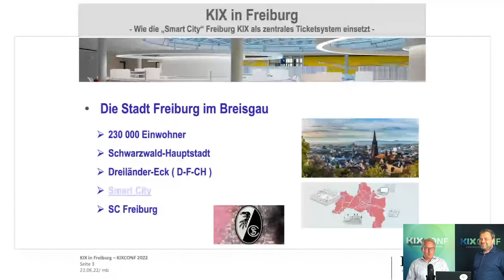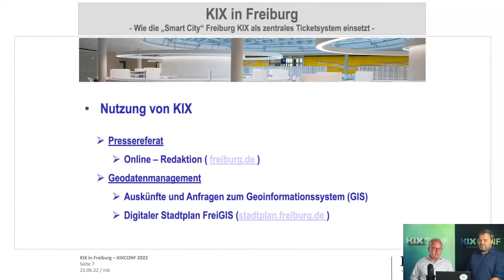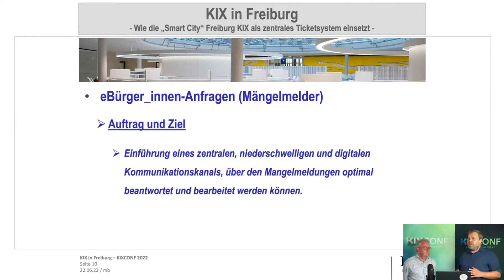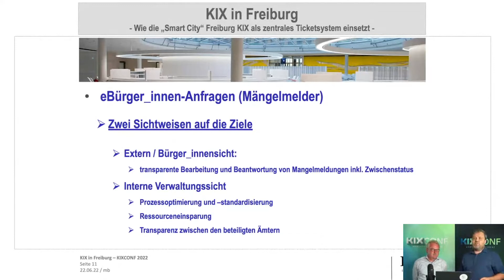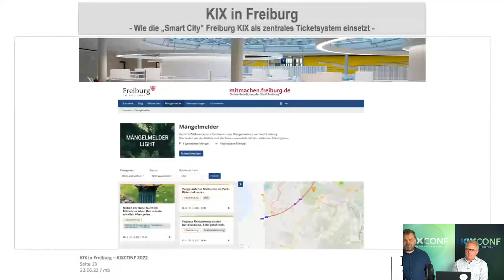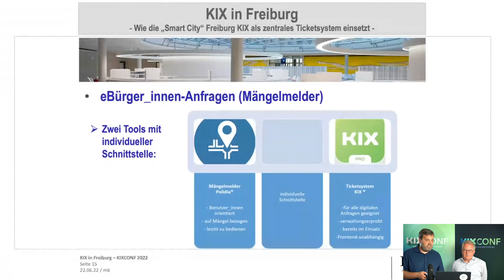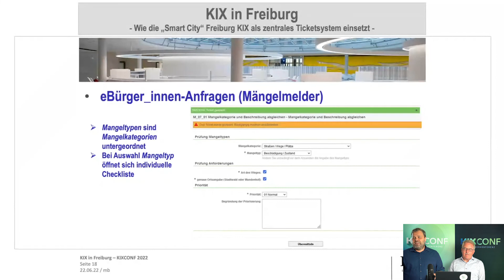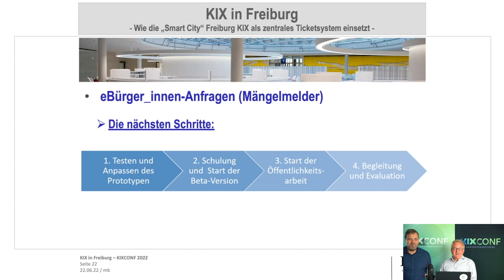Wie die "Smart City Freiburg" KIX als zentrales Ticket-System einsetzt // Marcel Boos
Die Stadt Freiburg hat KIX seit 2016 im intensiven Einsatz. Ursprünglich als Service Desk für die IT-Abteilung der Stadt gestartet, ist KIX mittlerweile bei einer Vielzahl von Einrichtungen und Abteilungen im täglichen Dauereinsatz. Marcel Boos und Jakob Ziesch zeigen an konkreten Beispielen, wie KIX die Digitalisierungsstrategie der Stadt Freiburg unterstützt und die Bürger_innen davon direkt profitieren.